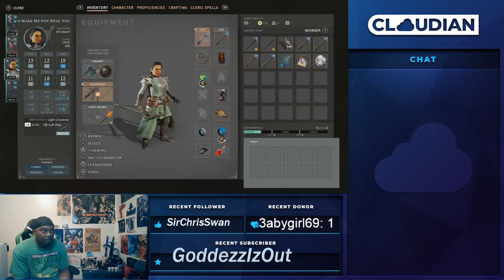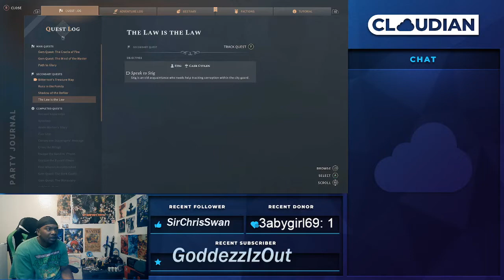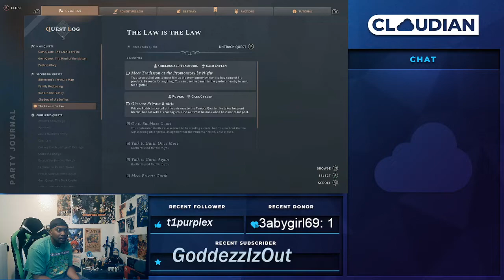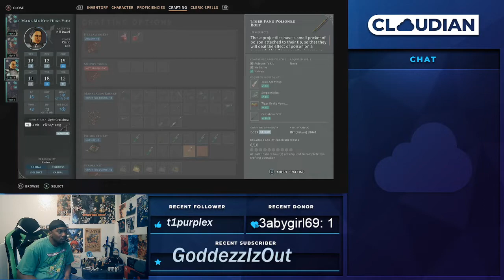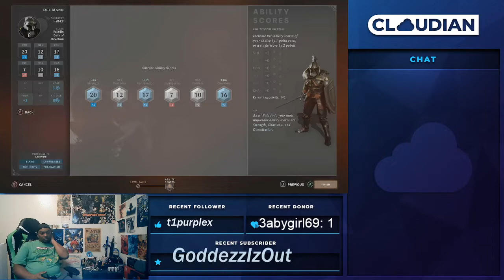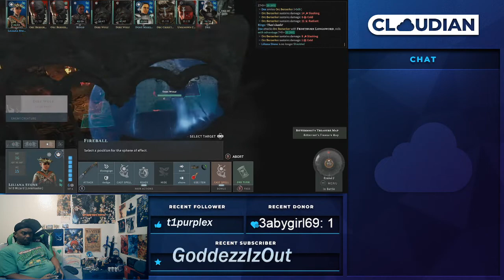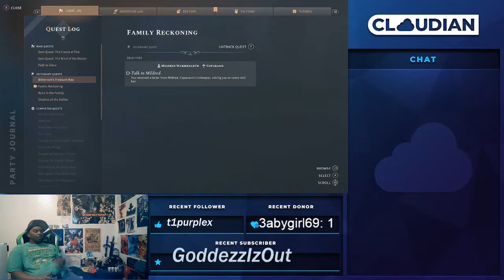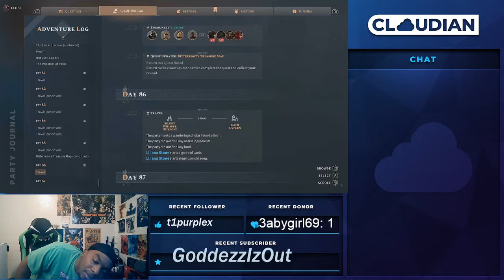Solasta: Crown of the Magister - Part 15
Wow So that happened